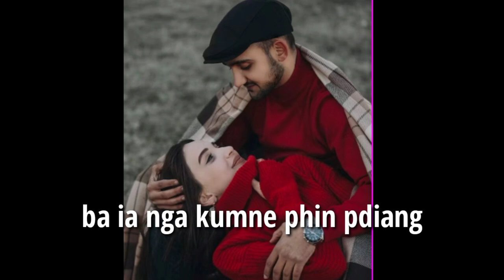khasi pnar WhatsApp status ❤️❤️❤️💯💯🥰🥰😍😍😘😘😘🌹🌹🌹🌹❣️❣️